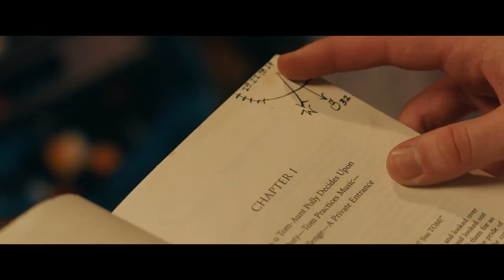LA BUSQUEDA DEL ORO DE TOM SAWYER trailer 2023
lionsgate